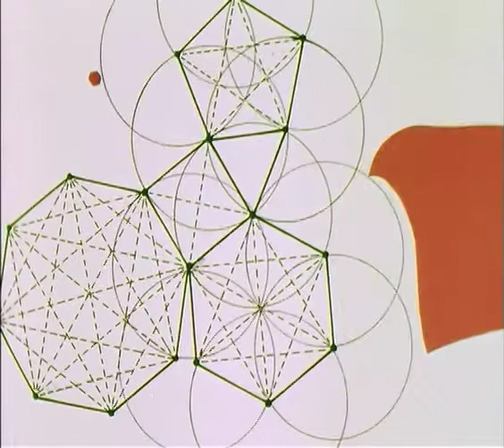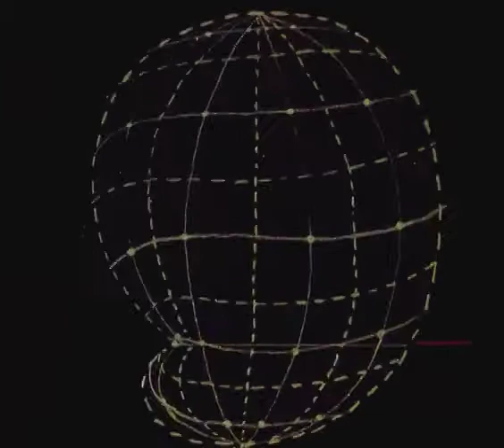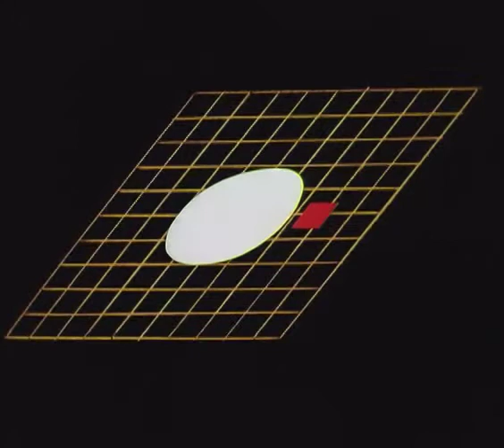Mathematics in Movies: Flatland 1965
In 1962 John Hubley came to Harvard University as the first teacher of animation in the new Visual Arts Center. It was his idea to make a film based on Edwin Abbott's famous novel, Flatland.